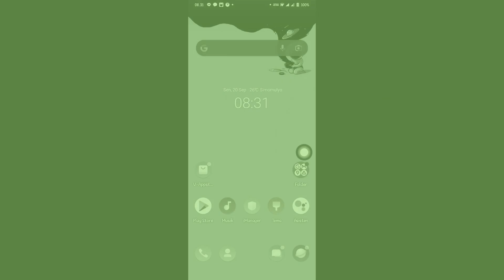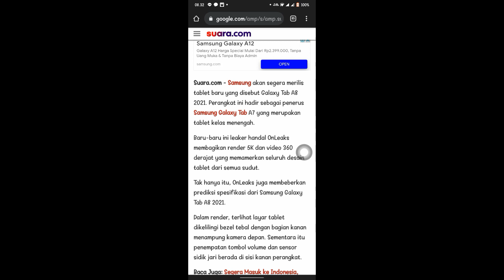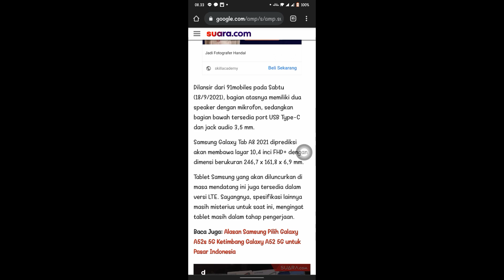Bocoran spesifikasi Samsung Galaxy A8 terbaru 2021